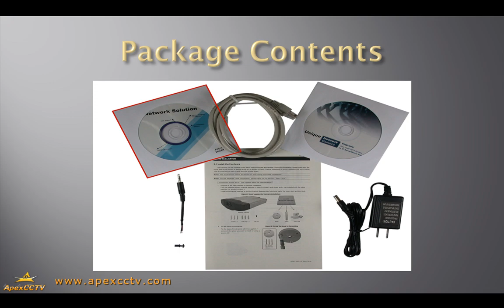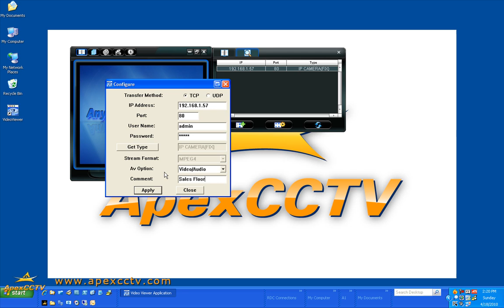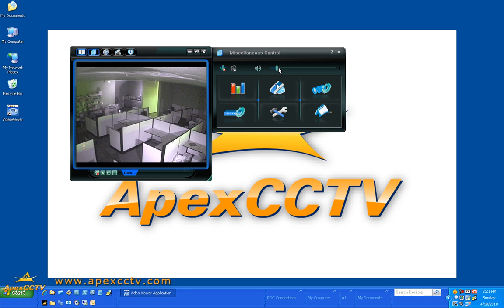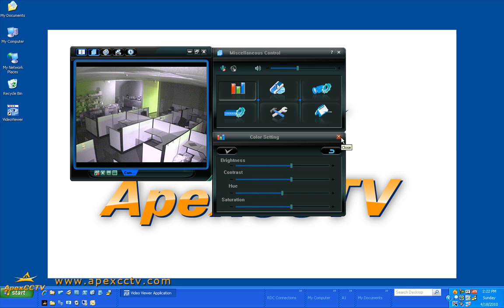Video Tutorial: How to Configure AVTech 16 Ch Network Video Recorder (NVR) CMS - Pt I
- CCTV Video Tutorials by the CCTV Camera Experts

This ApexCCTV video tutorial covers installation and configuration of the AVTech 16 Channel NVR software on your computer. The video also covers basic settings, adding cameras, as well as playback and view management.  This is a step by step guide from beginning to end covering all material needed to get the AVTech 16 Channel system up and running.

CMS, or central monitoring software, is a vital software program that is needed to manage security systems at multiple locations. AV Tech's CMS program allows you to pull security camera video feeds from numerous locations to one central monitoring hub so you can keep an eye on your investment from the comfort of your office!

Please let us know if the video was helpful by leaving comments.

- Get the latest news about brand new products & exclusive promotions!